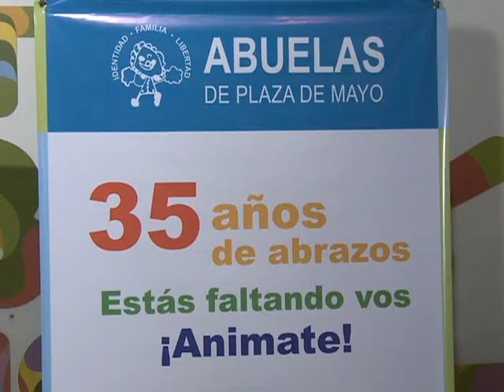Las Abuelas de Plaza de Mayo conmemoraron sus 35 años de lucha con nietos y bisnietos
Las Abuelas de Plaza de Mayo conmemoraron anoche sus 35 años de lucha en un teatro porteño con presentaciones artísticas y espíritu de alegría, además celebrarlo con un cierre emotivo que tuvo la presencia de muchas de sus integrantes acompañadas por sus nietos y bisnietos en el escenario.
Después de tantos años de lucha, que permitieron la restitución de 107 nietos, Carlotto consideró que en la institución que preside "hemos tenido la sabiduría de mujeres de dejar el relevo, tener nuestros herederos, para que el día que no estemos sigan buscando a los nietos".
En el encuentro estuvieron presentes organismos de derechos humanos, como H.I.J.O.S, Familiares de Desaparecidos y Detenidos por Razones Políticas, y del colectivo artístico Teatro por la Identidad, cuyos integrantes entregaron placas conmemorativas y flores a su titular.
El diputado del Frente para la Victoria, Juan Cabandié, reflexionó, "Las abuelas nos devolvieron la identidad y pudimos transferírsela a nuestros hijos", mientras que Manuel Gonçalves, integrante de la comisión directiva de Abuelas de Plaza de Mayo, afirmó "a partir de 2003 no solo se avanzó sobre la justicia y lo que significa la recuperación de los nietos, sino a que este mensaje se difunda". En tanto el legislador por el Frente para la Victoria, Horacio Pietragalla, resaltó, "un año más acompañando a las abuelas y la suerte de contar con otros dos nietos".
Con presentaciones artísticas como la de cantante y actriz Soledad Villamil y la intervención humorística del periodista Conrado Geiger, la jornada trascurrió siempre con un espíritu emotivo y de alegría, ya que desde el escenario y a través de sus conductores, dos nietos restituidos, el humor estuvo presente.
A sala llena, se proyectaron videos sobre la historia de las Abuelas de Plaza de Mayo, como uno que contó con el testimonio del antropólogo forense Clyde Snow que terminó en lágrimas, y otros que retrataban la intimidad de las integrantes de la institución, con anécdotas y humoradas de todo tipo.